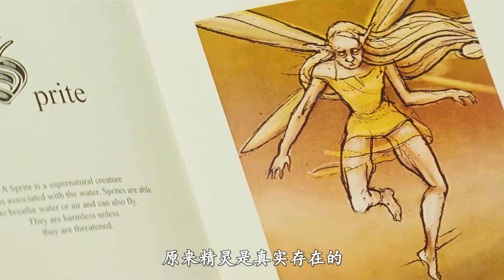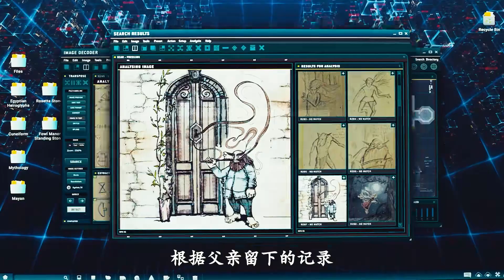人類腳下不僅住著精靈族,還有世界上嘴巴最大的人